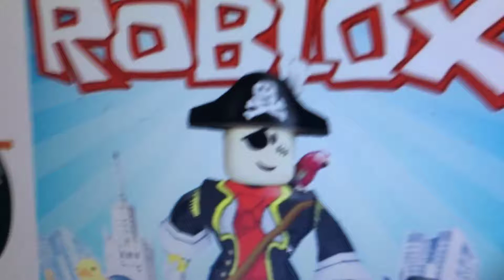I Hate LoliLindsay (Lokikko)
Reasons:
1. He/She Ruins Everyone’s Childhood Of Total Drama Making Uncensored Videos
2. The Uncensored Videos Are Stupid
3. His/Her Worst Videos Are Heather’s Boobs Uncensored And Lindsay Curses Off Heather Uncensored